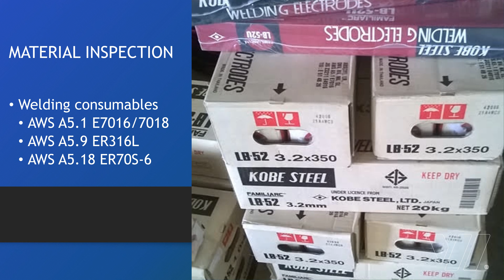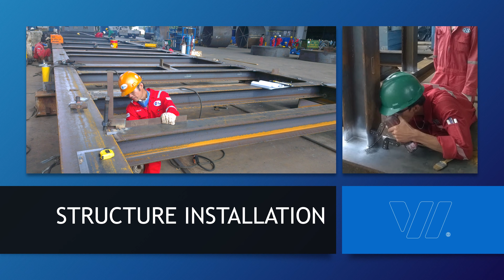PSA Skid Fabrication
Prepare welding map, WPS, other procedures, PIM, material - inspection - testing - packing.